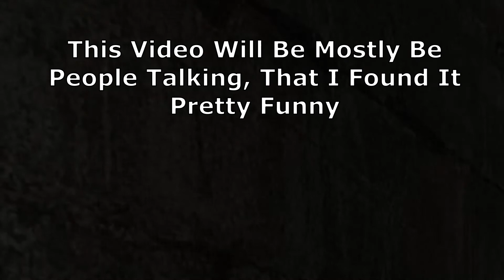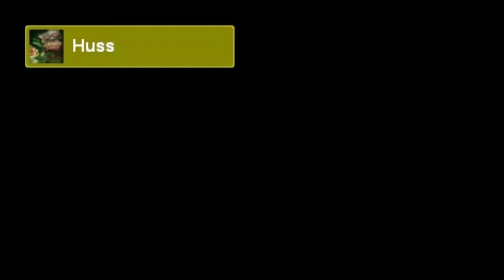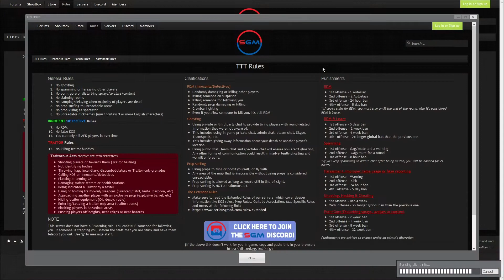[ Part 16 ] Yo When You Say Goodnight That Mean You Go: Gmod Trouble In Terrorist Town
list=PL1qYINhHamsZ75nhS3YGjVPbxCNm2DbLK